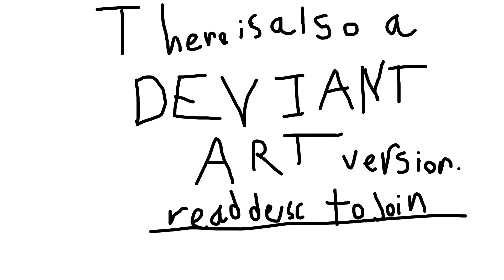First 10 (Inspired by AshtonAnimations)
Heres the song by the way